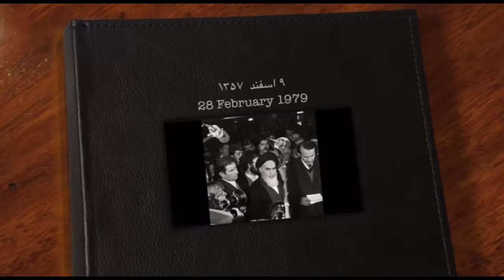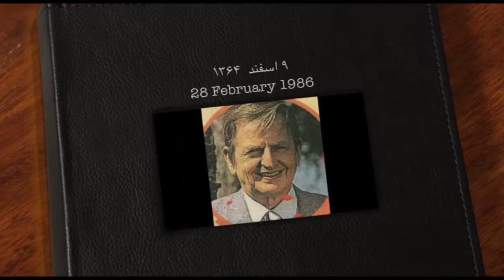تلویزیون ایران فردا - تقویم تاریخ شنبه 9 اسفند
سالها پیش در روز 9 اسفند ماه چه می گذشت؟ با ما همراه باشید و دوستان خود را نیز در جریان وقایع تاریخی قرار دهید.